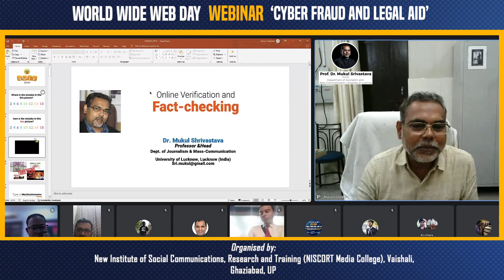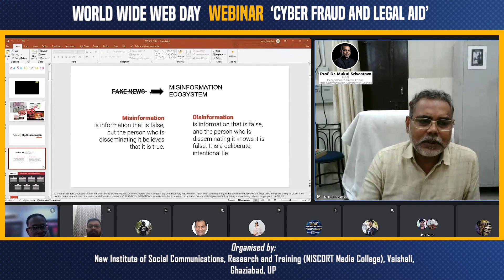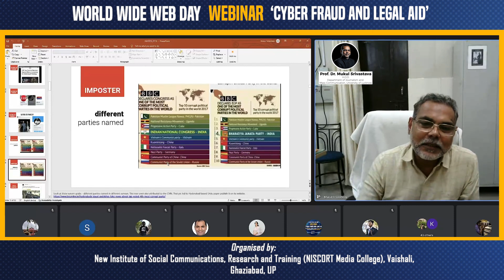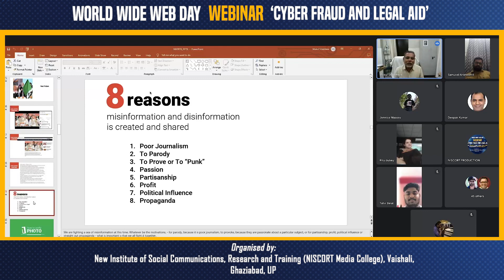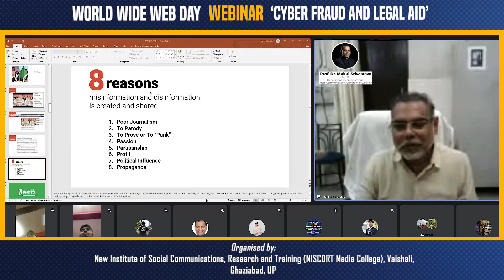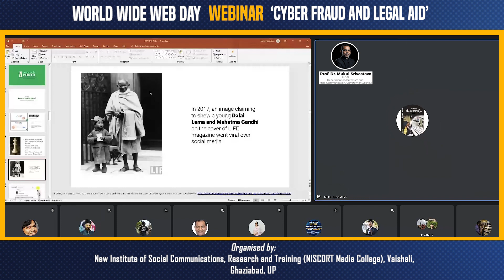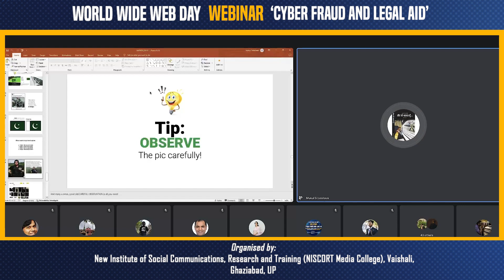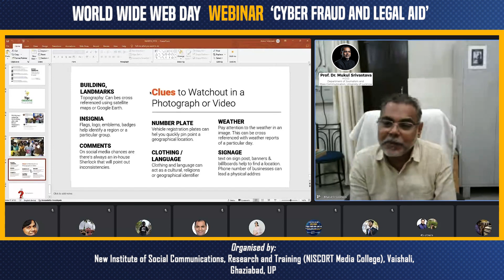Prof. Dr. Mukul Srivastava | WEBINAR | CYBER FRAUD AND LEGAL AID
WORLD WIDE WEB DAY |  WEBINAR | ‘CYBER FRAUD AND LEGAL AID’
on 1st August. 2024

Resource Persons:
Dr. Pavan Duggal
Cyber Low Expert, Advocate Supreme Court of India

Prof. Dr. Mukul Srivastava
H.O.D Department of Journalism and Mass Communication,

Organizers:
Rev. Fr. Rodrigues Robinson
Director, NISCORT

Dr. Ritu Dubey Tiwari
Principal, NISCORT

Ms. Amala T Chacko
Registrar, NISCORT

Organised by
NISCORT MEDIA COLLEGE
Vaishali, Ghaziabad, Delhi NCR